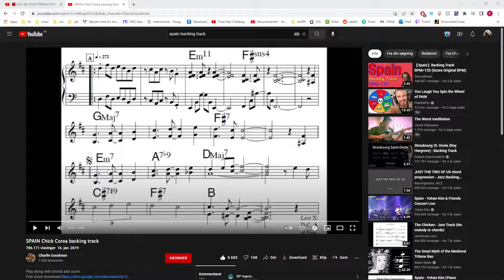Chick Corea - Spain but it's Trombone Champ || Znarf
You can freely use my music on YouTube, Facebook or Instagram IF YOU CREDIT ME.
All the music on this channel are original arrangements or compositions.